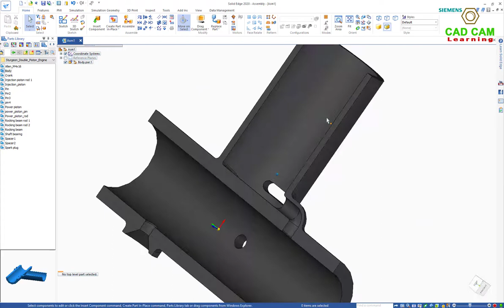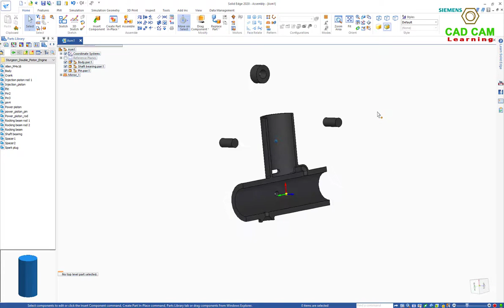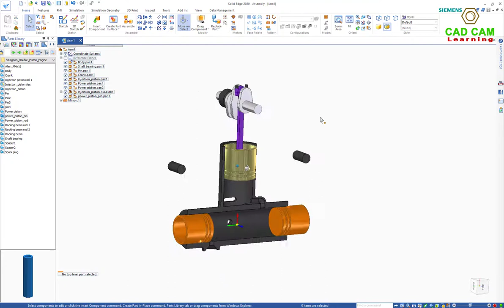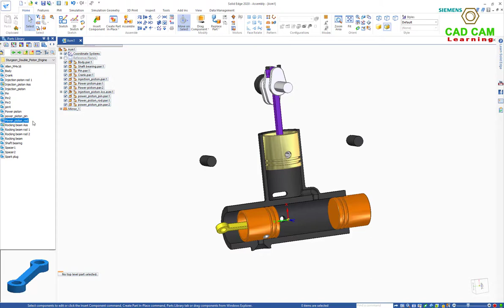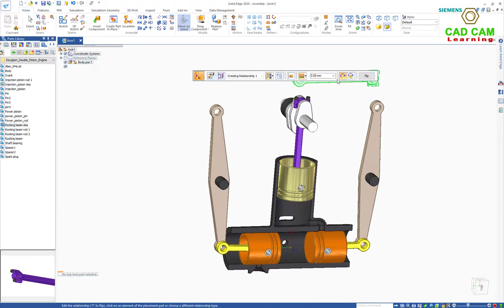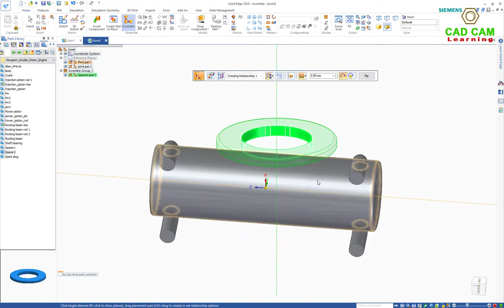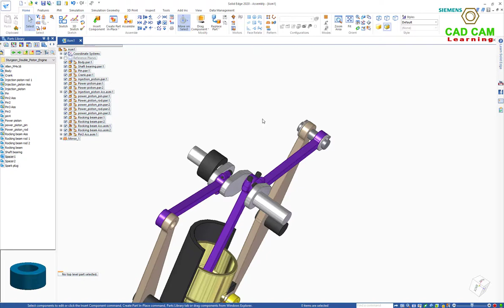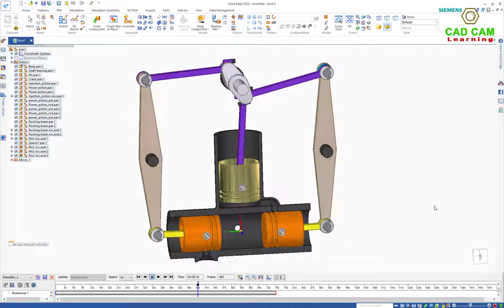Solid Edge Assembly & Motion Animation #6 | Sturgeon Double Piston Engine Mechanism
Sturgeon Double Piston Engine Mechanism Assembly & Animation in Solid Edge

An engine developed by Sturgeon. The yellow piston compresses and injects the fuel into the chamber. The two red pistons work together to generate movement on the white shaft, which also move the yellow piston. The spark plug is located in the center of the chamber, and the exhaust hole is close to the upper orange piston.